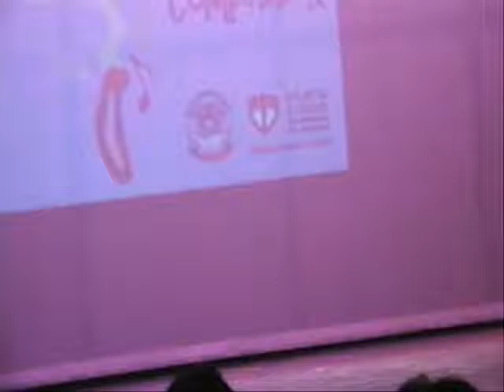Hallelujah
performed by Belinda Rona